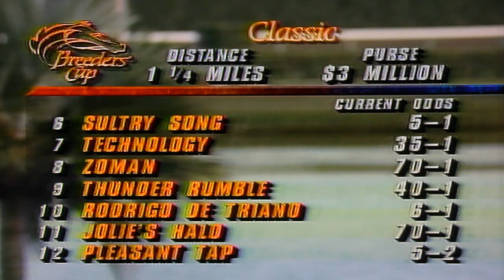1992 Breeders Cup Classic AP Indy for the Win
The 1992 Breeders’ Cup was held at Gulfstream Park, and expectations were high for the great A.P. Indy in the Classic. The son of one Triple Crown winner (Seattle Slew) and grandson of another (Secretariat), A.P. Indy had an opportunity to win a Breeders’ Cup race and also secure Horse of the Year honors. But a tough field of 14 that included 12 Grade 1 winners would make it a stiff challenge.

That’s Thoroughbred Racing Review on YOUTUBE. Would you like to see anything specific? Post requests below or surf to our Facebook page and engage us….